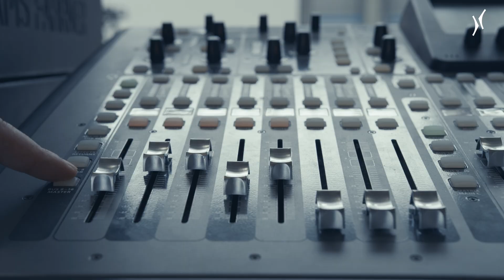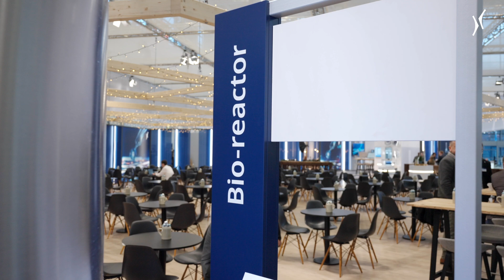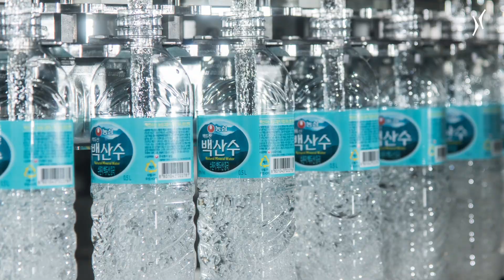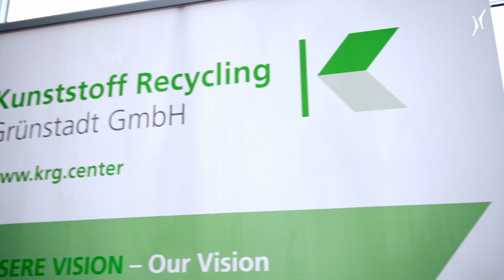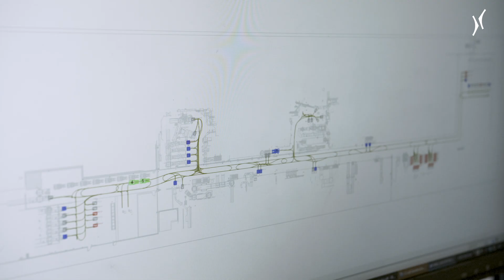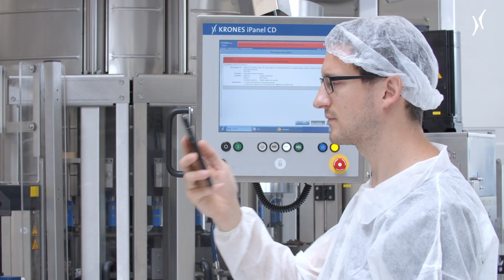Shaping the future - Krones is working on Solutions beyond tomorrow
2023 was the first full financial year under our claim "Solutions beyond tomorrow". What has happened during this year? What have we worked on? And how can we fulfil the high standards we set ourselves?

The video provides an insight into the answers to these questions.